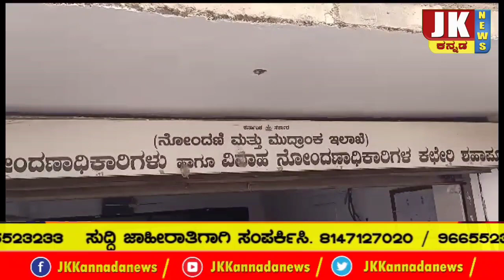ಉಪನೋಂದಣಿ ಕಚೇರಿಯಲ್ಲಿ ಮಧ್ಯವರ್ತಿಗಳದ್ದೇ ದರ್ಬಾರ್ ನೇರವಾಗಿ ಹೋದರೆ ಸರ್ವರ್ ಸಮಸ್ಯೆ ನೆಪ -ಭೀಮಣ್ಣ ಶಾಖಾಪುರ್ ಆರೋಪ